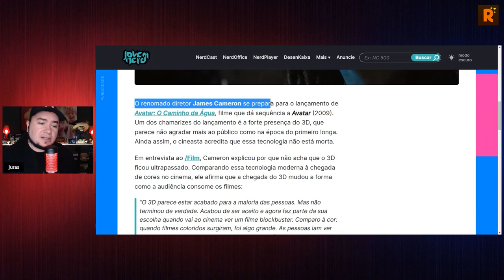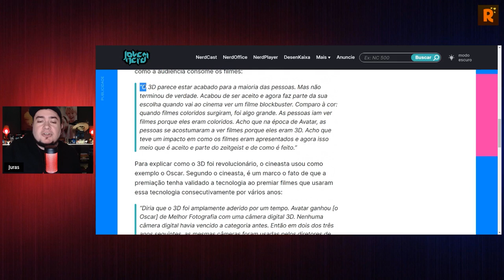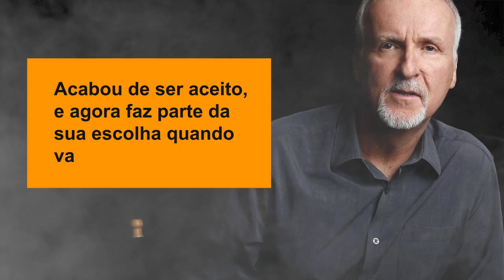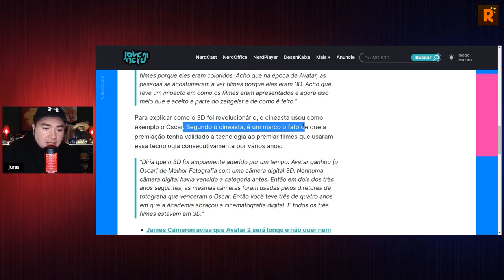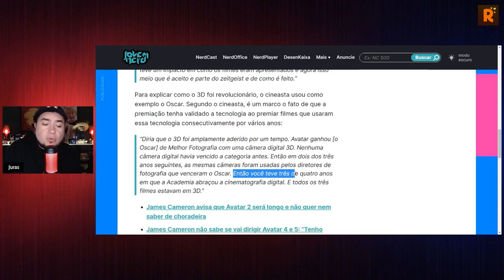Você vai ter que ver tudo em 3D (de novo)!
O diretor de Avatar2, James Cameron, disse que o 3D "chegou só agora" e que está longe de morrer. Você gosta de filmes 3D? Quais filmes fizeram bom uso do 3D?